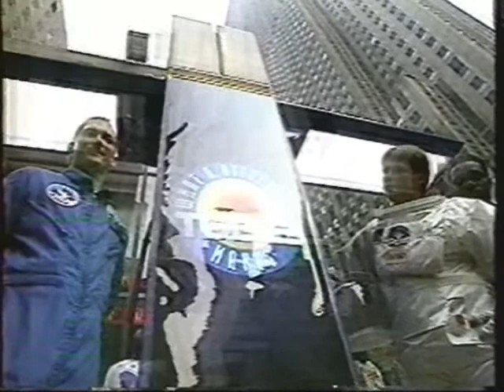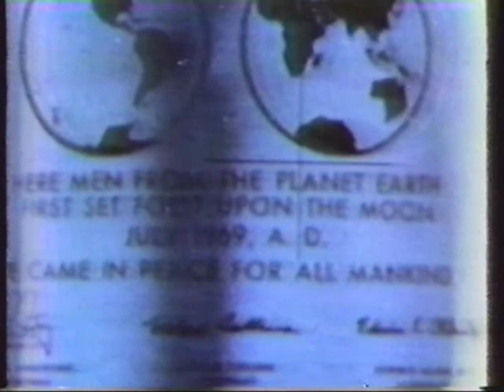"Today" - on the 25th Anniversary of Apollo 11 - July, 1994!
From July 11, 1994, here is a "Today" clip on the 25th anniversary of the first moon landing of Apollo 11 (1969)!